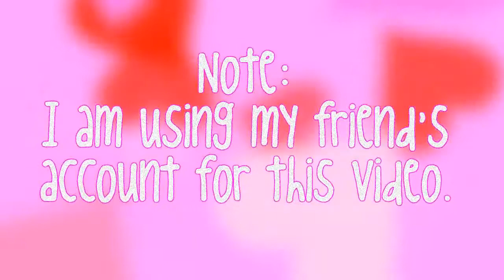Sportyio3's Introducing Me Contest- Round 2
I know it sucks but i hope you like it (: